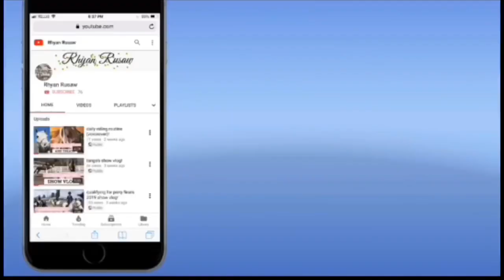lesson vlog! (vlog #57)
had a really fun time with this video!! it starts out with just another barn vlog but it is lesson videos when i ride cheeto! love having brooke around ❤️❤️